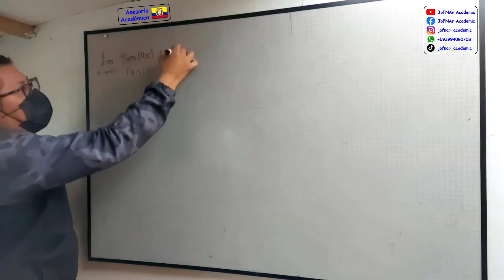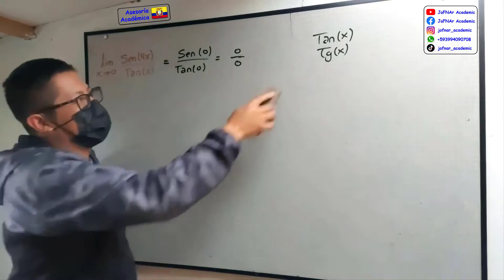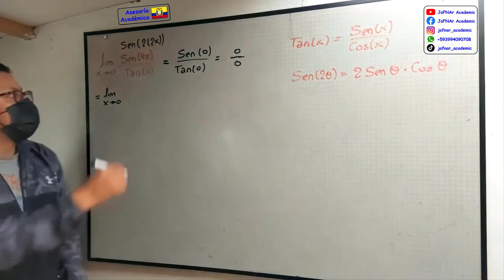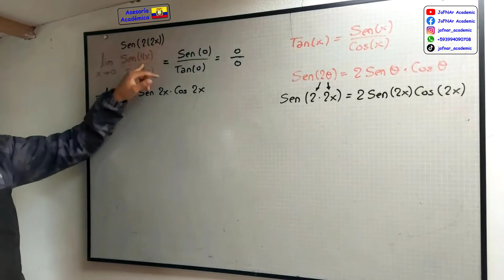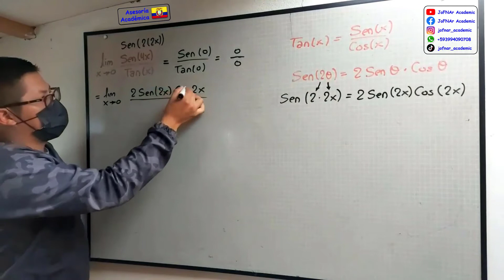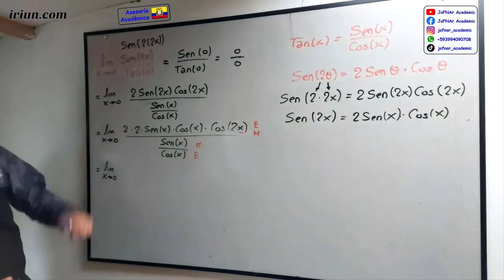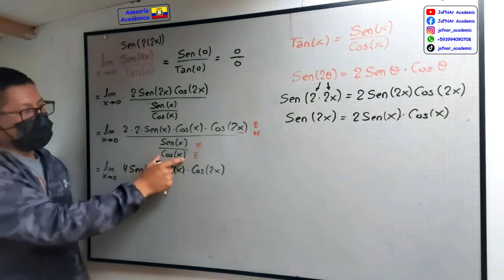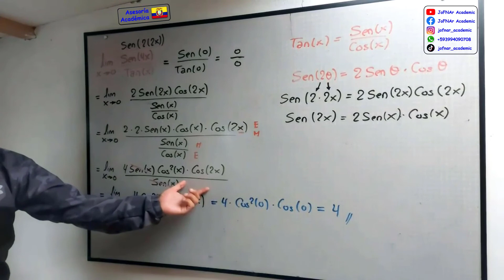Límites Trigonométricos: Ejercicio 2, lím x→0⁡ Sen(4x)/Tan(x), Indeterminación 0/0 - Tutoría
Se analiza un límite trigonométrico de indeterminación 0/0 en el que se emplea identidades trigonométricas.
Resolver:
lím x→0⁡ Sen(4x)/Tan(x),

00:00 Intro
00:13 Planteamiento
02:30 Resolución
09:06 Explicaciones Finales